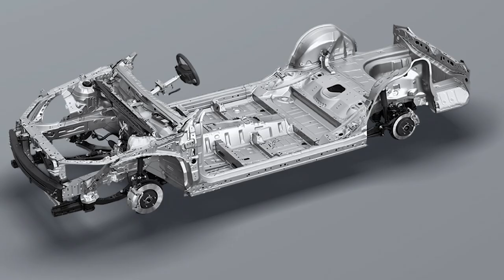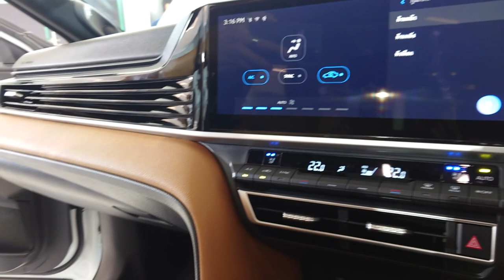Toyota Camry โฉมใหม่ 2024! เปิดตัวแล้วในประเทศไทย!